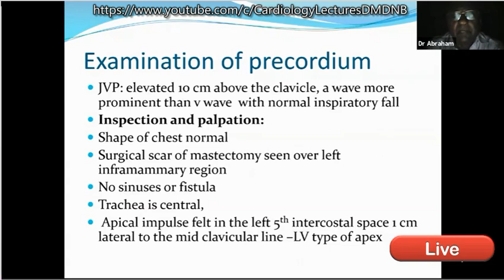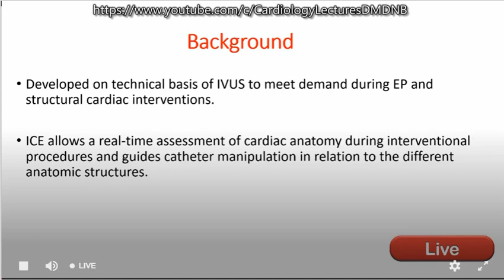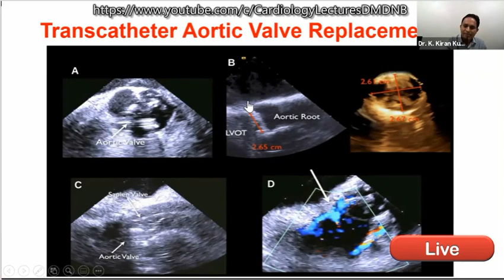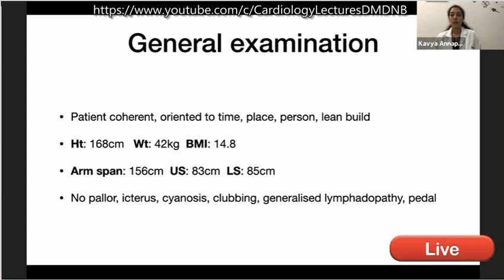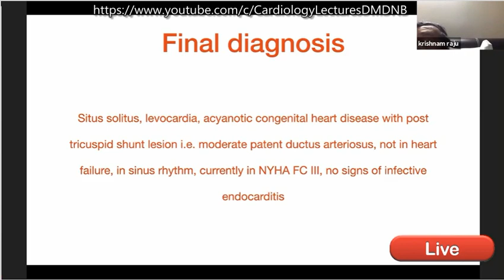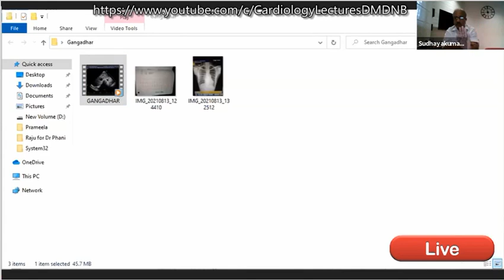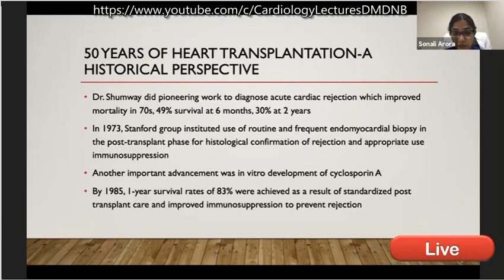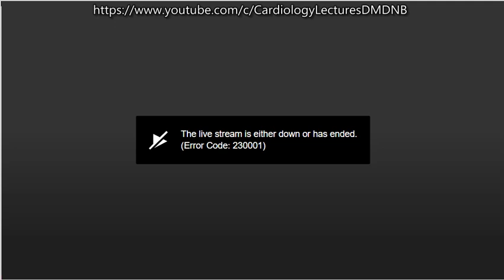Case Discussion 14th August 2021